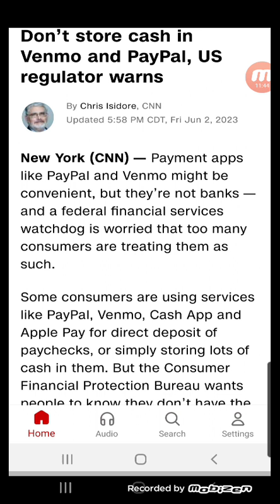Move from payment apps to banks?